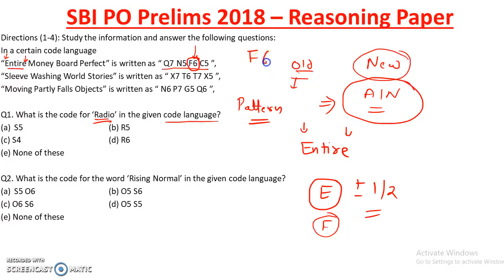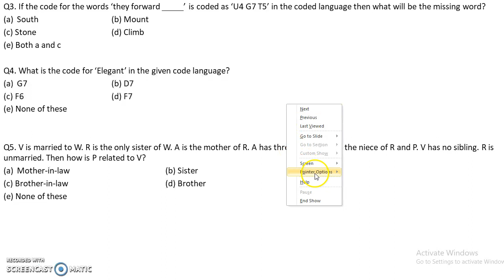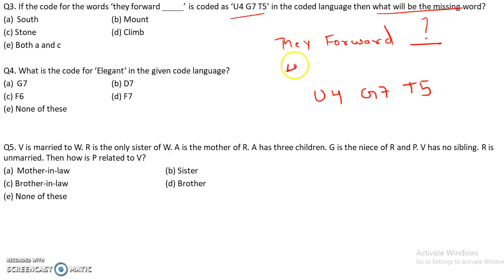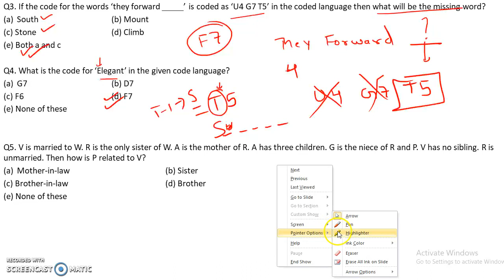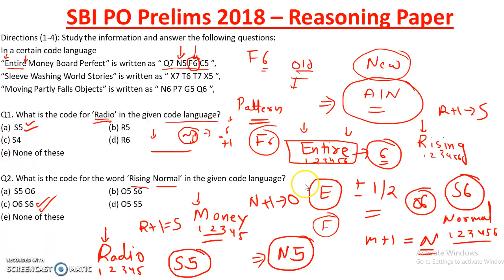SBI PO Prelims 2018 : Memory Based Reasoning Paper (Part-3) || Memory Based Papers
In this video we are discussing the SBI PO Prelims 2018 : Memory Based Reasoning Paper (Part-3) || Memory Based Papers